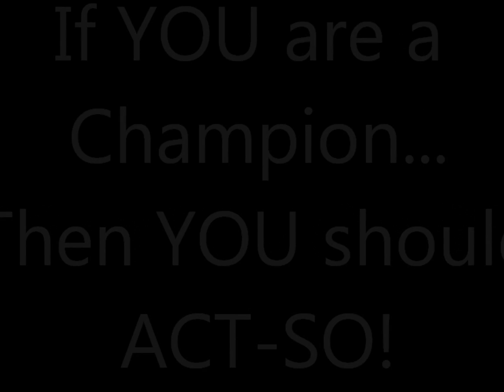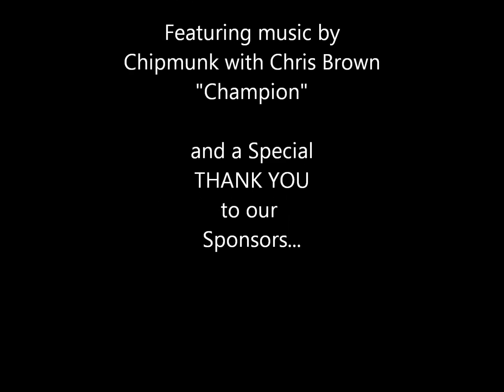2012 Act-So Champion.wmv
The NAACP's Afro-Academic, Cultural, Technological and Scientific Olympics is a year long achievement program  founded by Mr. Vernon Jarrett in 1978. It was designed to recruit, stimulate, and encourage high academic and cultural achievement among minority high school students.

By developing working partnerships with mentors, community leaders and community businesses ACT-SO   endeavors to further enhance and develop the innate talents and skills of it's students. ACT-SO includes 26 categories  of  competition in the sciences, humanities, business, and  performing and visual arts. More than 260,000 young   people have participated nationwide in the program since its inception.

The scholarships, awards and prizes at the national level provide a tangible means of assisting the students in constructing a future that is bright and without limits.